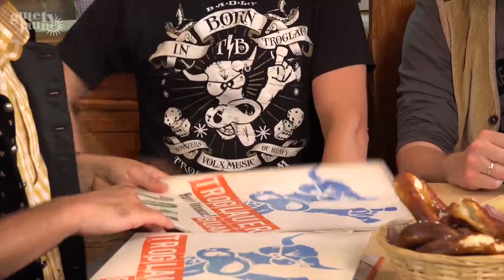TROGLAUER - Gute Laune TV - Hubsis Welt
Für Gute Laune TV haben sich die Troglauer Buam mit Hubsi (einem guten alten Bekannten) getroffen und über Heavy Volxmusic, die Troglauer früher und heute und über sonstiges Wissenswertes geplaudert.
Und - ja - das Brotzeitbrettl hat nach der Sendung nicht mehr lange Bestand gehabt... ;-)